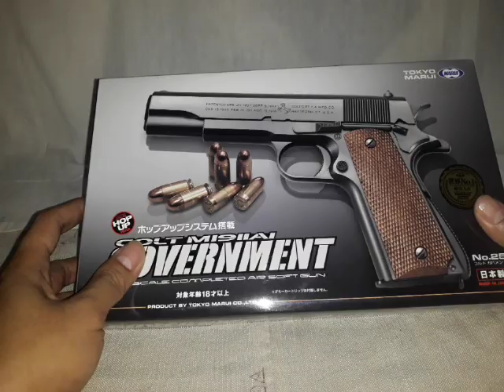MAINAN PLASTIK TM M1911A1 SPRING | Sent to TKP-J5747